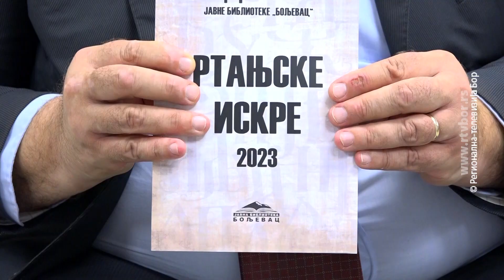Promovisan godišnjak boljevačke biblioteke “Rtanjske iskre”, 8. maj 2024. (RTV Bor)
Javna biblioteka u Boljevcu objavila je drugi broj godišnjaka “Rtanjske iskre”, zbornik radova učesnika brojnih literarnih manifestacija i lokalnih autora proznih tekstova i poezije. Zbornik je promovisao glumac Aleksandar Dunić, a umetnički program obogatila je etno grupa “Đurđevak” Tamare Glišić.